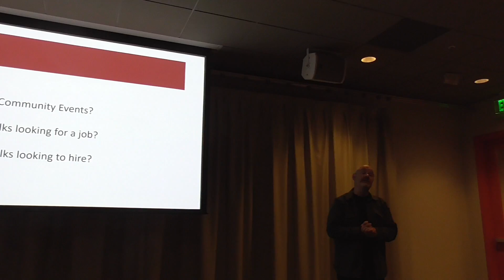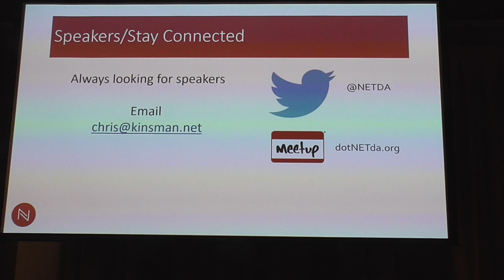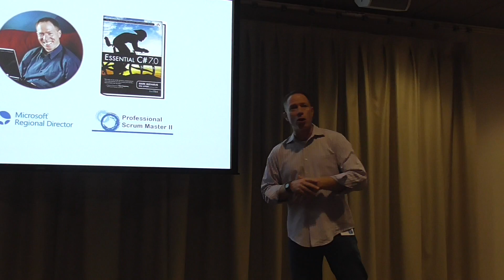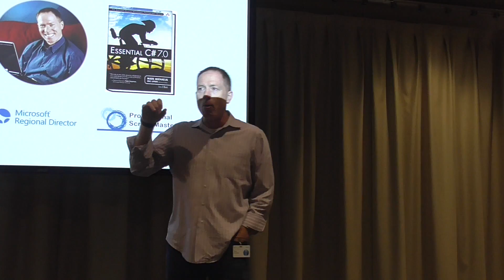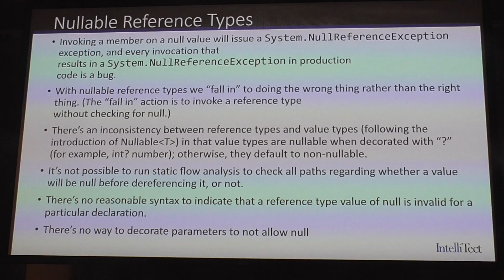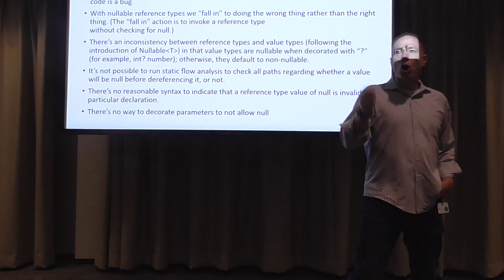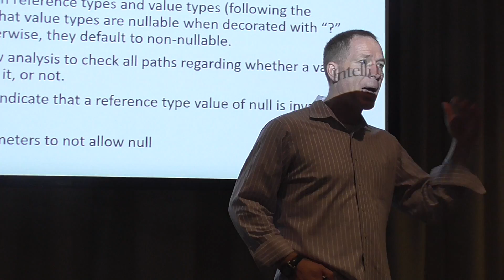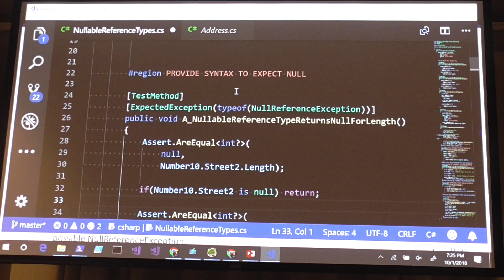1Of5. Essential C# in 2018 Presented by Mark Michaelis (22 min) [.NETDA meetup Oct. 1st, 2018]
* Essential C# in 2018 [.NETDA meetup October 01, 2018]
  - Presented by Mark Michaelis
  - Hosted by Chris Kinsman

* YouTube video play list "Essential C# in 2018 [.NETDA meetup 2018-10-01]" (5 video clips):

This video is recorded using Panasonic Camorder HC-V550